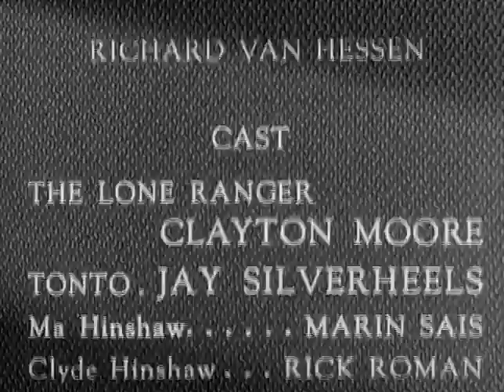The Lone Ranger | S01 E52 | Double Jeopardy